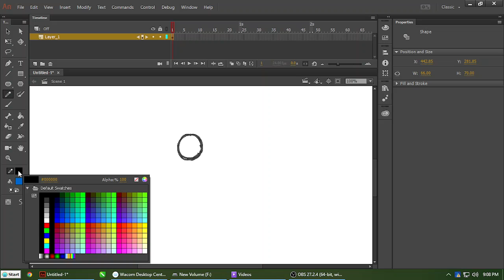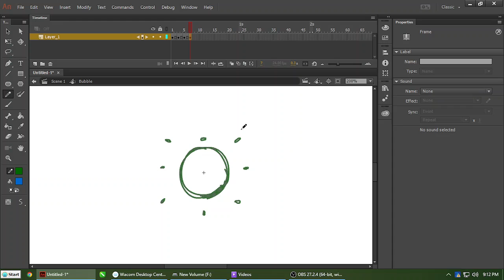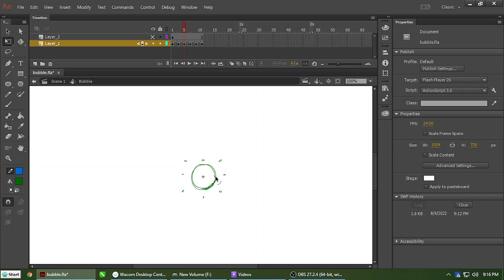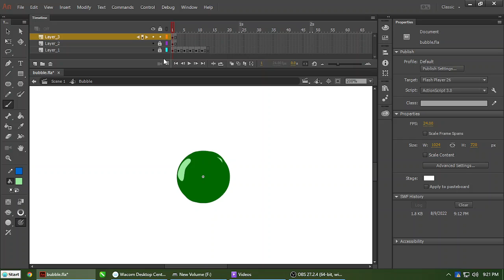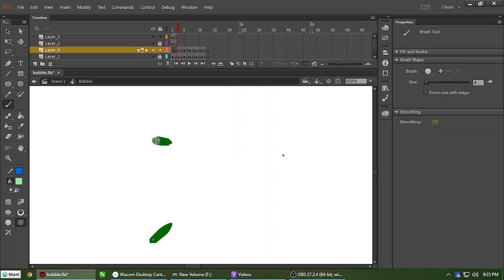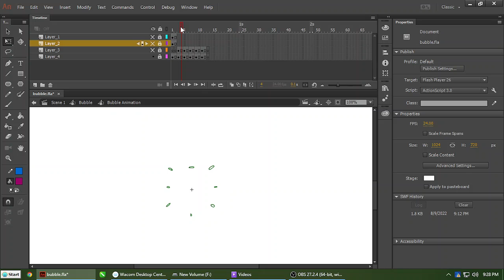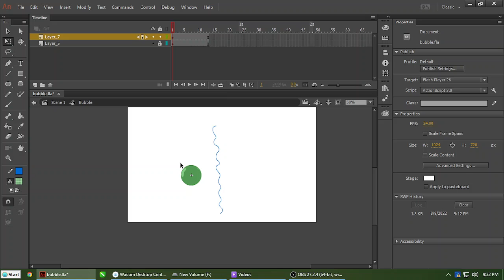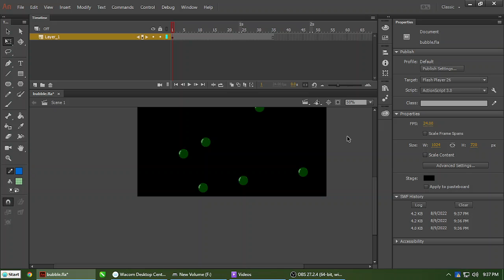bubble animation tutorial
2d animation tutorial